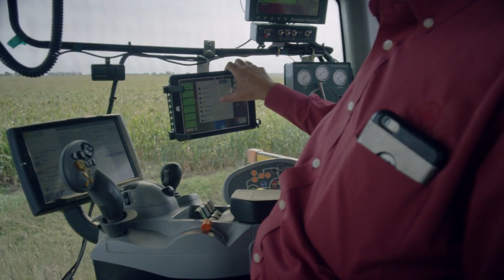SD Corn From Today Forward :30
Technology plays a large roll in today's ag industry. See farming from today forward. This is farming.